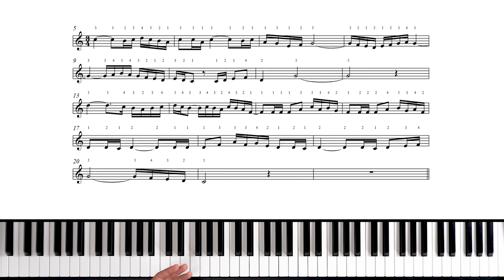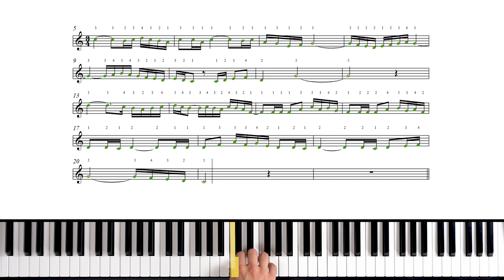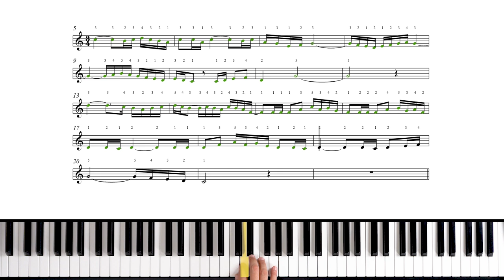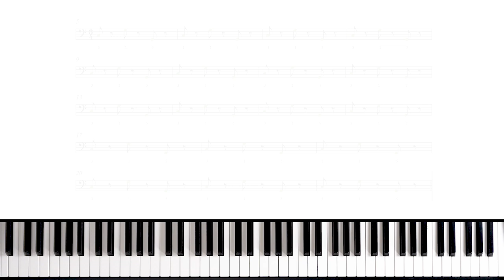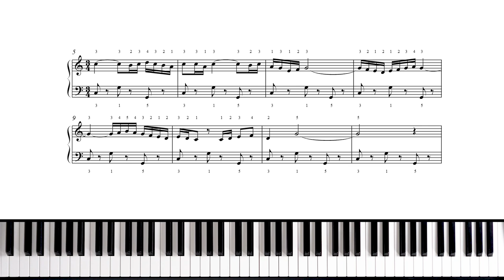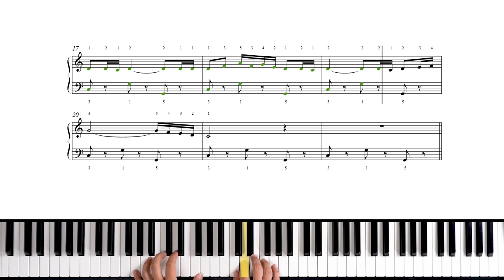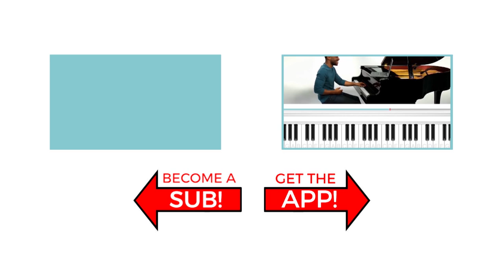How to play 'Bolero' by Maurice Ravel on the piano -- Playground Sessions